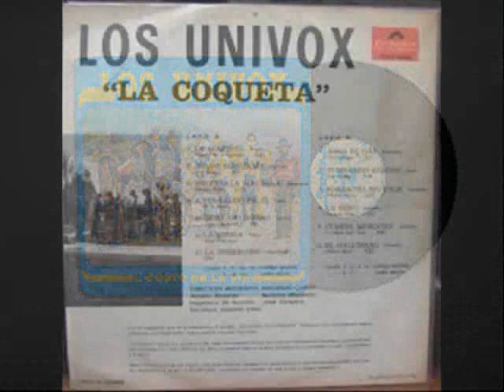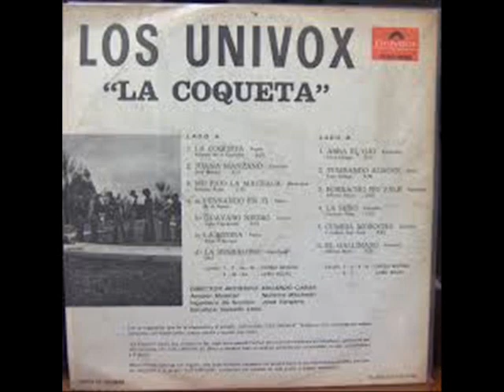TRISTE REALIDAD - LOS UNIVOX